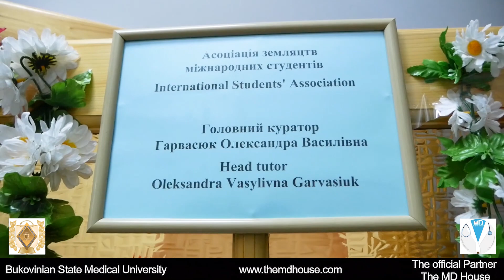Bukovinian State Medical University I Indian Students Society I MBBS IN UKRAINE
Indian Students Society got separate office in dean office of  Bukovinian State Medical University
MBBS IN UKRAINE / MBBS ABROAD
Bukovinian State Medical University- Western Ukraine (Official)

Bukovinian State Medical University (BSMU) is 75 years old Government university and one of the largest higher educational establishments of Chernivtsi. It has recently celebrated the 65th anniversary of its foundation. Bukovinian State Medical University is a modern multistructural educational institution of the highest level of accreditation with ancient traditions – It was founded in October 1944

Bukovinian State Medical University (BSMU) has highest results in FMGE-MCI exam

Bukovinian State Medical Universitry is included in the general register of the WHO, Magna Charta Universitatum (Bologna, Italy), the Association of the Carpathian Region Universities which provides qualified training according to the grade system of education.

Bukovinian State Medical University is located in the magnificent core of Chernovtsy-city. This beautiful city with inimitable architecture, museums, shady alleys in its parks and public gardens, summer cafes which can be found literally round every corner attracts tourists and students from across the country and abroad. They come to admire the past and the present which blend so harmoniously together in our historical city established in 1408.City in quiet, inexpensive and very comfortable for living and every 5th person is a student from one of its numerous educational institutions.

More than 2000 Indian students are studying presently at Bukovinian State Medical University (BSMU)

Bukovinian State Medical University takes its proper place on the European level. Nowadays it is a recognized member of the International Association of Educational Universities (IAEU), World Health Organization (WHO), the Association of Carpathian Region Universities (ACRU) and of the Great Charter of Universities. For active implementation of pedagogical novelties and new educational technologies, the Ministry of Education and Science of Ukraine awarded the University with the Diploma of the Third International Exhibition of Educational Institutions "Contemporary Education in Ukraine-2000" in March, 2000. In August, 2001, the University was awarded, as a prize-winner in the nomination "10 years of Ukrainian independence", with the Diploma "International Academic Popularity and Quality Rate "The Golden Fortune". In October, 2001 the Ministry of Public Health of Ukraine awarded the University with the Diploma for the third place in the state rating of higher medical (pharmaceutical) educational institutions of the III-IV accreditation levels in 2000/2001 academic year in the nomination "Scientific Activities". The University cooperates with educational establishments and researchers of Austria, Germany, the USA, Canada, Sweden, the Netherlands, France, Romania, Russia, Bulgaria, Poland, the United Kingdom and others. Doctors for the neighboring and distant countries are being trained at the University. 4000 students study at the University now, 618 of them are foreign citizens from 28 countries. They have been taught since 1994, and since 2004 English has been introduced as the language of instruction for international students.

Bukovinian State Medical University (BSMU) has 9 Government hostels with best facilities attached to it where all Indian students live happily.
BSMU has separate girls hostel for Indian Girls.

At present 78 Doctors of Science, 324 Candidates of Science, 66 Professors and more than 193 Assistant Professors (PhD) work fruitfully at 47 Departments of the Medical University. Among them there are Member of the Academy of Pedagogical Sciences of Ukraine, numerous Honoured Science and Education Workers, Full Members of New York Academy of Medical Sciences. The researches of the University have attained considerable achievements in the fields of cardiology, traumautology and orthopaedics, gastroenterology, paediatrics, kidney physiology and pathology. More than 100 of faculties' staff have gone to countries of Asia, Africa and Central America at different times and worked in various higher medical institutions; they have a good command of foreign languages and rich experience working with students from abroad.

Indian food is available cooked by professional Indian cooks in university hostels at Bukovinian State Medical University (BSMU)